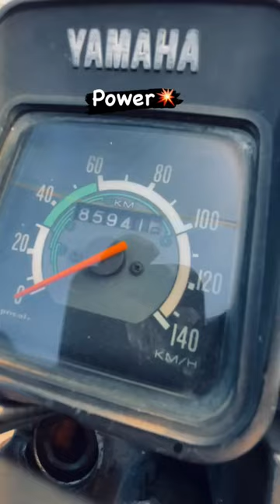Yamaha Rx 100 top speed. Yamaha Rx 100 pickup. Yamaha Rx 100 power